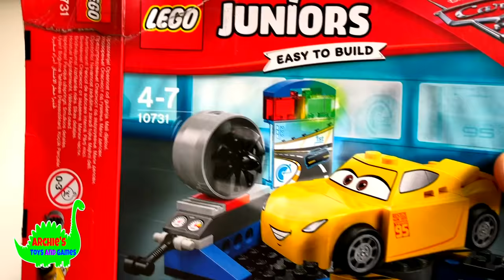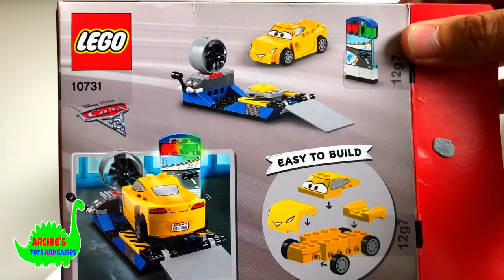Cars 3 Lego Unboxing - Archie builds his Cruz Ramirez Lego Car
Cars 3 Lego Unboxing - Archie builds his Cruz Ramirez Lego

Archie loves unboxing his Disney Pixar Cars 3 Cruz Ramirez Lego Car.

Dad helps Archie to build the Cruz Ramirez Lego Car.

***Videos***